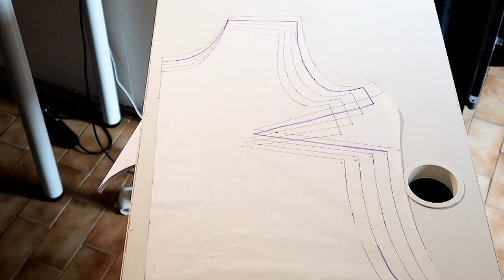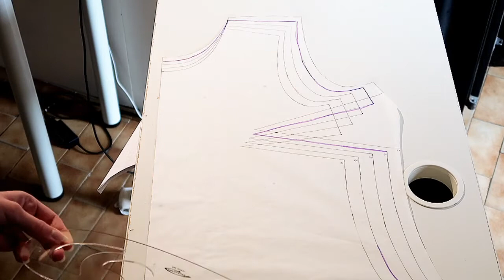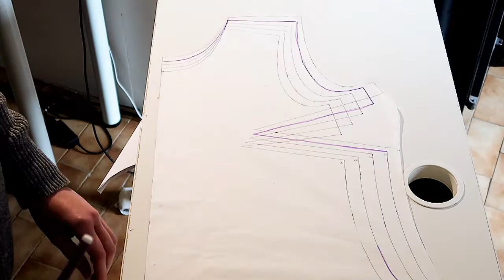Comment tracer un patron entre deux tailles pour les femmes rondes ?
🎁Clique sur le lien pour avoir accès au bonus gratuit " 6 conseils secrets pour réussir à coudre des vêtements pour les femmes rondes" :

Présentation :

Bonjour, je m'appelle Lucie.
Je suis couturière, et créatrice de formation.

Sur cette chaine YouTube,
j'accompagne les femmes rondes à coudre leur premier vêtement
à leur taille et à leur goût.
Sans ressembler à un sac à patate.

Alors si vous n'arrivez plus à vous habiller dans le commerce.
Et que vous voulez démarrer la couture pour coudre vos vêtements,
pour vous sentir belle et bien dans votre peau...
Vous êtes sur la bonne page.

Sur cette chaine, vous allez découvrir ...
des conseils pour coudre un vêtement, quand on est une femme ronde.
Ainsi que des formations pour vous aider,
sans être une pro de la couture.